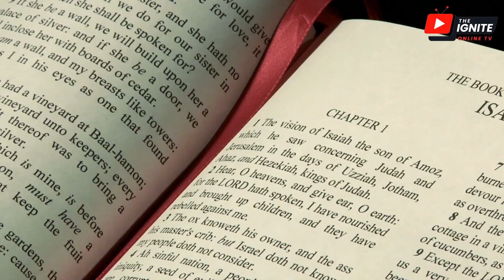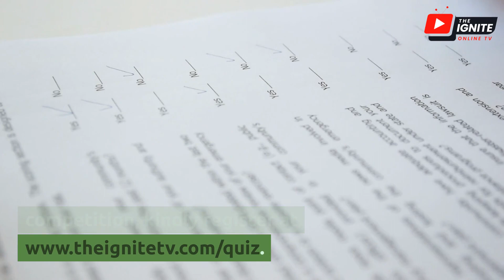ONLINE BIBLE QUIZ COMPETITION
Join us for an Exciting Online Bible Quiz Competition! 🕗

Ignite TV is thrilled to invite you to our thrilling Online Bible Quiz Competition on Saturday, 5th August 2023, at 8 PM (WAT). Get ready to test your knowledge of the Scriptures and embark on a journey of spiritual enrichment.

📖 Bible Passages to Read for the Competition:

Jeremiah
Isaiah
Romans
1st Corinthians
🌐 Live Streaming on All Social Media Handles:

🎁 Prices for Winners:
1st Position: ₦70,000 Naira
2nd Position: ₦40,000 Naira
3rd Position: ₦20,000 Naira

📅 Registration Details:
To participate in the competition, kindly register Hurry, as registration closes on the 10th of September 2023.

Don't miss this opportunity to grow spiritually, have fun, and win exciting prizes! Mark your calendars and be part of our inspiring event on Saturday, 5th August at 8 PM (WAT).